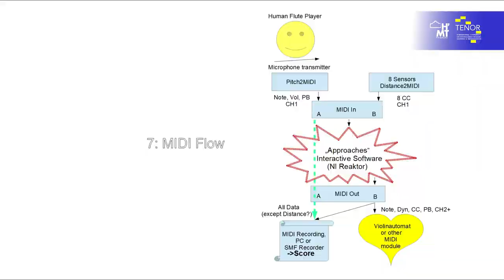Karl Gerber - Approaches [TENOR 2021 - Presentation]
TENOR2021: 6th International Conference on Technologies for Music Notation and Representation, HfMT, Hamburg, Germany.

This video is part of the TENOR2021 Sonic Presentation Work.

Work:

Approaches

Even before the Pandemic became known, I had the idea for an interactive piece with my violin automaton. One of the parameters for the communication with the machine was the distance of the player to the apparatus.
Striking correspondences to social distancing and loneliness in lockdown.
The title of the work has a double meaning: musical and physical approach of the flautist to the automaton.
On the one hand, the interactive system with the violin automaton represents a flexible improvisation system for the flutist. On the other, it is an enigmatic labyrinth in which the performer moves.
The piece is dedicated to the performer of the 2020 premiere Karina Erhard.
The use of technology is rather playful and does not compare to robotics. The automaton allows extended sounds and rhythms by means of three bows, vibrato, percussion on the strings and ponticello. Conflict rhythms between vibrato and tremolo are new.
The video is a short live documentary from the premiere in 2020.

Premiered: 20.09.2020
Performed by: Karina Erhard, Flute and Alto Flute

Hans R. Weiss, Videographer
Schwere Reiter Performance Space, Munich
Münchner Gesellschaft für Neu Musik MGNM e.V., Host
Big thanks to the music sofa team of Tenor

Artist:

Karl F. Gerber / KFG (*1954)

Gerber first played EBass autodidactically and then studied double bass with Adelhard Roidinger in Munich (D). He holds a masters degree in physics. As a composer he is self-taught.
Already in 1998 he played live-algorithmic performances such as with the University of Michigan Dancers at the ICMC in Ann Arbor, (USA).
""Beautiful Numbers"" received the prize in Bourges(F) ; with publication on UNESCO CD. He received commissions for piano, hammerklavier and harpsichord.
The self-constructed ""experimental violin automaton"" was first presented in 2012 at the Deutsches Museum. In 2020 he received the ""Award of Distinction"" from Matera Intermedia (I) 2020.